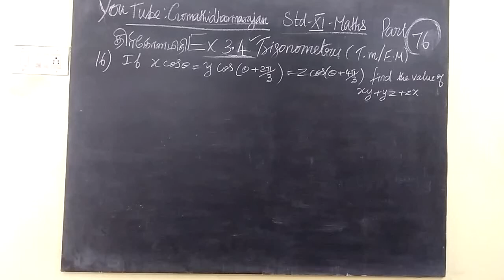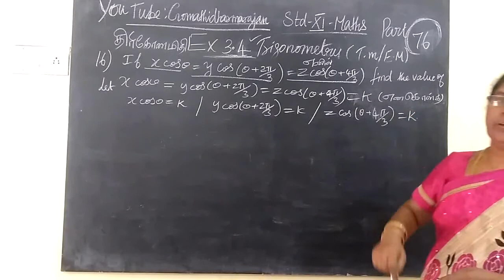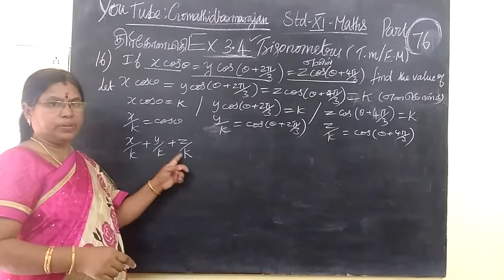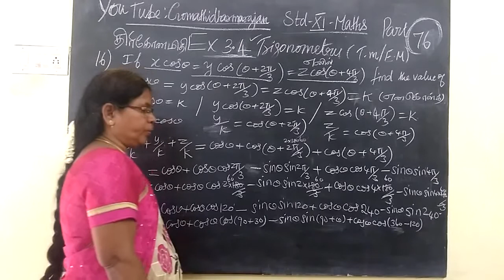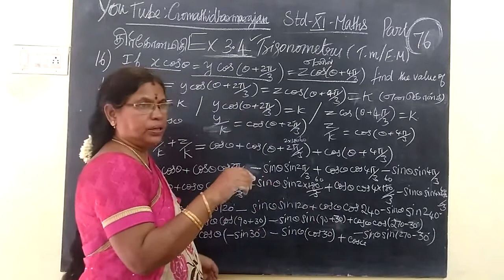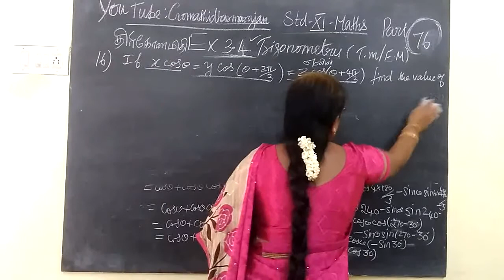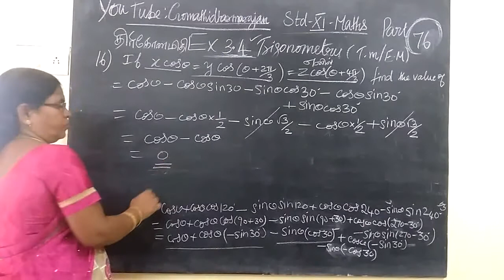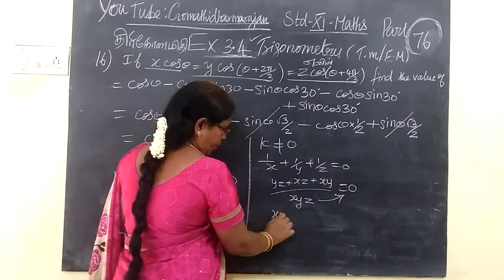11- M Ex-3.4-16 Trigonometry T.M-E.M Gomathi dharmarajan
11th Maths Ex-3.4-16 Trigonometry T.M-E.M Gomathi dharmarajan  . We can take  1/k  also.